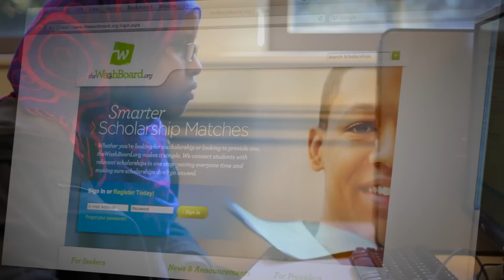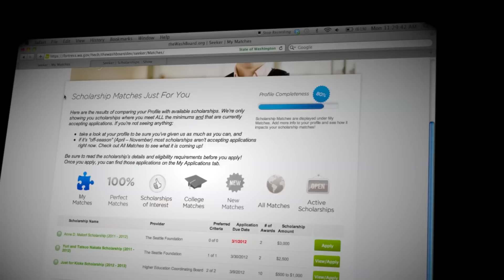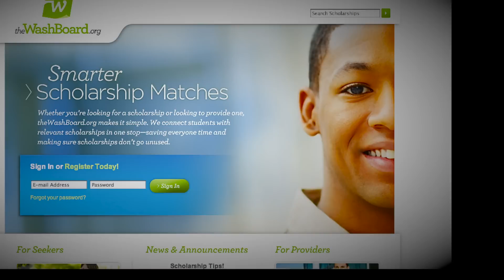TheWashBoard.org Promo Video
Want to know what theWashBoard.org is and how it can help you BEFORE you create an account? Watch this video! In less than three minutes you will see the inner workings of the site and meet students from across Washington who are using theWashBoard.org to find scholarships that are just right for them.

This video was created by Scholarship Junkies.